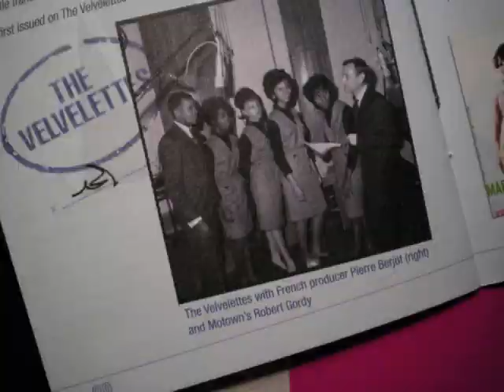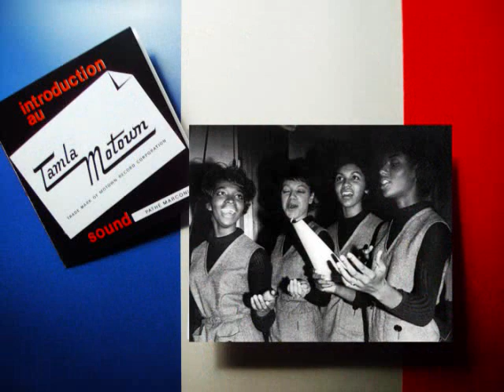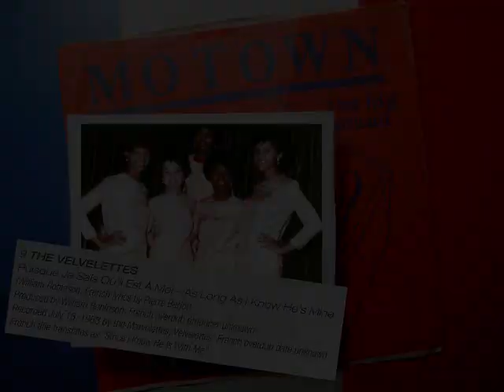"Motown Music In French" "The Velvelettes Puisque Je Sais Qu'il Est A Moi" "Motown Deep Cuts"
"Essential Motown from The Velvelettes; and sung in French!

The Velvelettes' were amongst the Women Of Motown.  Lead Singer Cal Gill's knowledge of French was put to good use on four French-language recordings of Motown songs.  Here, the group sings a version of the Marvelettes' "As Long As I Know He's Mine" as produced by French producer Pierre Berjot."

The Velvelettes; recorded Hitsville / odb ; [odb on the Marvelettes, French lyrics, text Pierre Berjot, title "Puisque Je Sais Qu'il Est A Moi"]

31-Oct-04; CD (S): Motown 980 9372 The Motown Anthology [UK]
26-Feb-10; CD (M): Hip-O Select B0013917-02 Motown Around The World - The Classic Singles And More